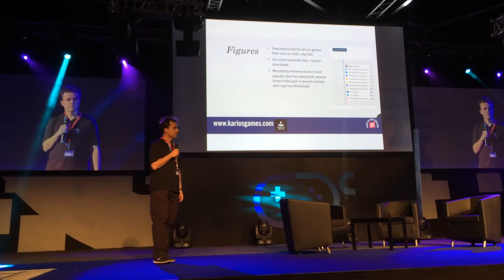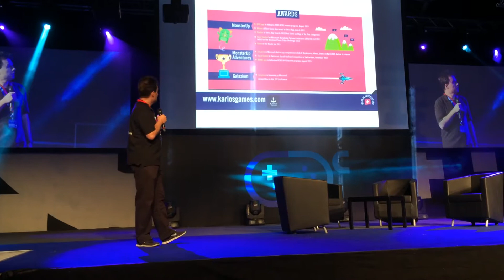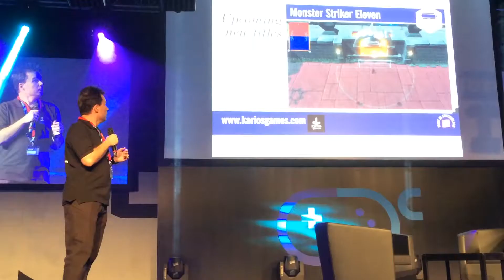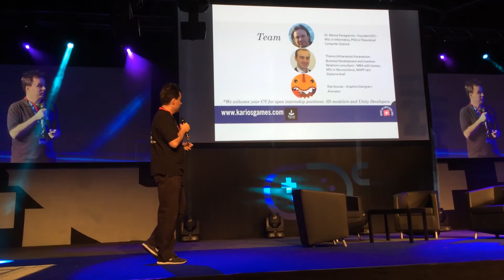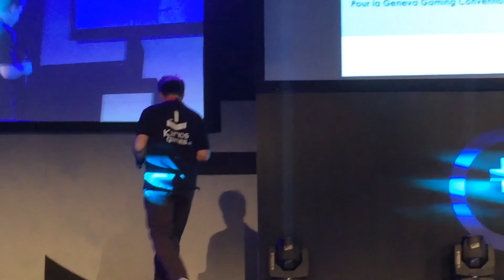Karios Games company presentation at the first Geneva Gaming Convention 2016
This is a 5 minute company presentation at the first ever Geneva Gaming Convention that took place in Palexpo, Geneva, Switzerland during the weekend of 8-9 October 2016.
It is presented by Karios Games founder, Dr. Marios Karagiannis on October 8.